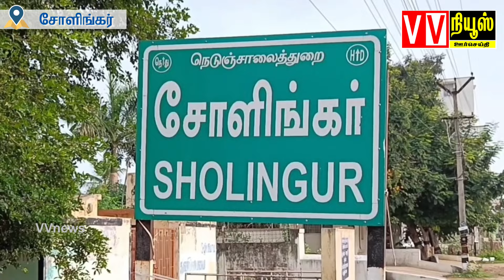பாஜக ஆா்பாட்டம்|சோளிங்கா் முக்கிய சாலை ஓரம் உள்ள மதுபானகடையை அகற்ற வேண்டும்|vvnews|oorseithi